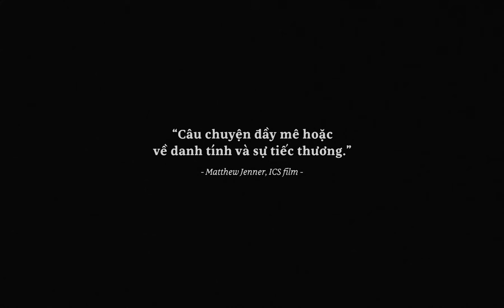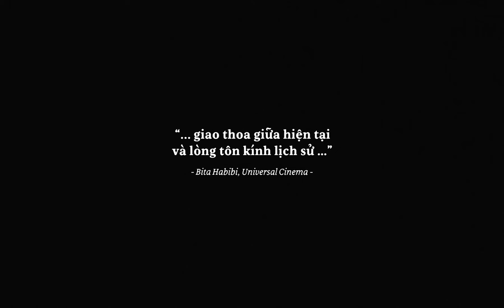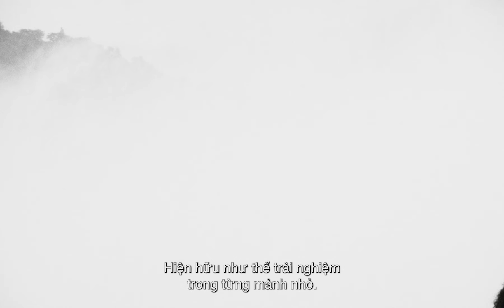Cu Li Không Bao Giờ Khóc trailer - Lịch chiếu, Mua vé, Review phim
Sau đám tang người chồng cũ ở ngước ngoài, bà Nguyện quay lại Hà Nội với một bình tro và một con cu li nhỏ - loài linh trưởng đặc hữu của bán đảo Đông Dương. Về tới nơi, bà phát hiện ra cô cháu gái mang bầu đang vội vã chuẩn bị đám cưới. Lo sợ cô đi theo vết xe đổ của đời mình, bà kịch liệt phản đối. Bộ phim Cu Li Không Bao Giờ Khóc khéo léo pha trộn đời sống hiện tại và những dư âm phức tạp của lịch sử Việt Nam bằng cách đan xen hoài niệm về quá khứ của người dì lớn tuổi và dự cảm về tương lai đầy bất định của cặp đôi trẻ.